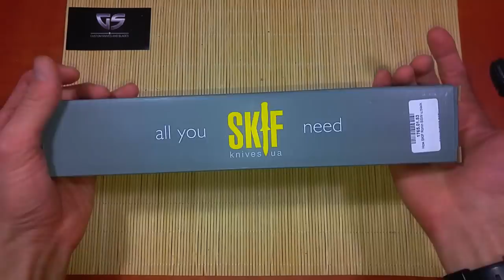Тактический нож SKIF Ronin BSW - с гардой и без нее.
SKIF Ronin BSW

Длина общая, мм: 286
Длина клинка, мм: 166
Толщина клинка, мм: 4
Марка стали: 8Cr13MoV HRC: 58
Материал рукоятки: Кратон
Общий вес (с ножнами) - 300 г